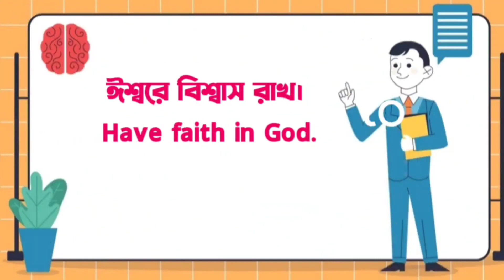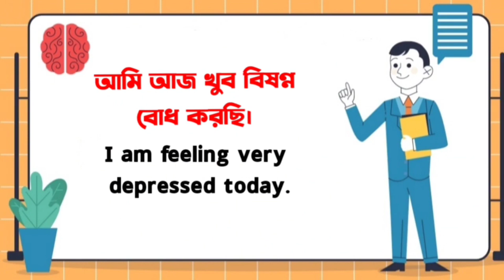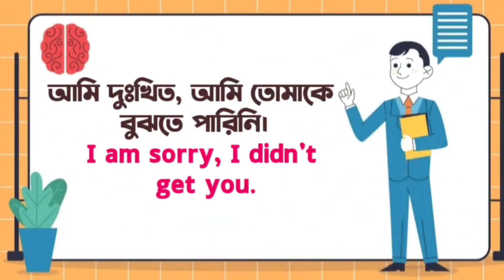প্রতিনিয়ত ব্যবহৃত 20 ইংরেজি বাক্য🔥translation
আমরা অনেকেই ইংরেজিতে কথা বলতে পারিনা। প্রচুর জানা সত্বেও ইংরেজিতে কথা বলতে অনেকেরই হাত পা কাঁপে, কথা বলার সময় মুখ দিয়ে কথা বের হয়না, ভয়ে হাত পা ঠান্ডা হয়ে যায়🙂। আর তাই এই সমস্যা দূরীভূত করার উদ্যােগ হিসেবে বেশি বেশি ইংরেজিতে কথা বলা শুরু করতে হবে।

Time lapse:

0:00 Start
0:03 গাড়ি আসতে চালাও
0:10 আমাকে বাড়িতে ছেড়ে দাও
0:17 ঈশ্বরে বিশ্বাস রাখ
0:22 তিনি অসুস্থ
0:29 সে তাকে খুব রাগিয়ে দিয়েছিল
0:42 আমি তোমাকে কিভাবে সাহায্য করতে পারি?
0:56 কেমন চলছে?
1:10 ভ্রমণটা কেমন ছিল?
1:30 আমি আজ খুব বিষন্ন বোধ করছি
1:37 আমার ঘুম পাচ্ছে
1:44  আমি কষ্টে আছি
1:51 এত দেরি হওয়ার জন্য আমি দুঃখিত
1:56 আমি জানিনা
2:08  আমি দুঃখিত, আমি তোমাকে বুঝতে পারিনি

If anyone have any question related to the video, you can message me in Facebook or in messenger. Here is the link:

If anyone want, you can also knock me in my linkedin account. Here is the link:

For having a better background music in the video you can try the following website. You can also download free awesome background musics from the site and add it to your content

If anyone want good quality background picture to add it to your poster, thumbnail, presentation, you all can try the following sites: